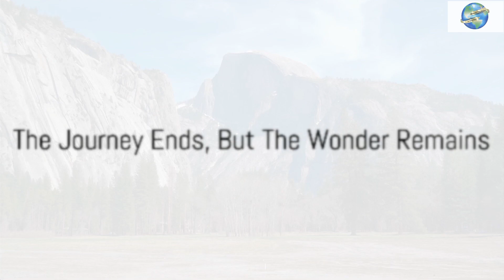Exploring Yosemite National Park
Yosemite National Park, nestled in the heart of the Sierra Nevada Mountains in California, stands as a testament to the raw beauty of nature and the indomitable spirit of conservation. Spanning over 1,100 square miles, this iconic park is a sanctuary for diverse ecosystems, towering granite cliffs, pristine waterfalls, and lush meadows. Exploring Yosemite is an immersive journey into the heart of the wilderness, where every turn reveals a new breathtaking vista.

One of the park's most iconic features is El Capitan, a colossal granite monolith that captivates climbers and spectators alike. Rising over 3,000 feet above the valley floor, it is a rock climber's dream and a symbol of Yosemite's grandeur. Adventurous souls can attempt to scale its vertical face, while those seeking a more relaxed experience can marvel at the climbers' feats from the valley floor.

Yosemite Valley, cradled between El Capitan and Half Dome, is a picturesque expanse surrounded by towering cliffs. Bridalveil Fall, one of the park's most famous waterfalls, cascades gracefully into the valley, creating a delicate mist that adds to the ethereal atmosphere. The valley is a haven for wildlife enthusiasts, as mule deer graze in meadows, and the elusive bobcat may be glimpsed among the trees.

Half Dome, another iconic granite formation, dominates the park's eastern skyline. Its sheer granite face and distinctive shape beckon hikers to conquer the challenging trail leading to its summit. The reward for those who undertake the strenuous journey is a panoramic view of the entire Yosemite Valley, a sight that remains etched in memory.

For a change of scenery, Tuolumne Meadows offers a serene contrast to the valley's drama. Nestled at an elevation of 8,600 feet, this high-country paradise features expansive meadows, alpine lakes, and a network of hiking trails. The Pacific Crest Trail, a long-distance hiking route, passes through this alpine wonderland, attracting backpackers eager to explore the park's less-visited regions.

Yosemite National Park is a year-round destination, each season casting its own enchantment. Spring brings vibrant wildflowers, while summer offers warm days for outdoor activities. In the fall, the foliage transforms into a tapestry of gold and crimson, and winter blankets the park in snow, turning it into a winter wonderland for cross-country skiing and snowshoeing.

Exploring Yosemite is not just an outdoor adventure; it's a pilgrimage to a natural cathedral where granite cliffs touch the sky, waterfalls dance in the sunlight, and the wilderness whispers the secrets of time. It's a place where the soul connects with nature, and every step unveils a new chapter in the captivating story of this awe-inspiring national treasure.